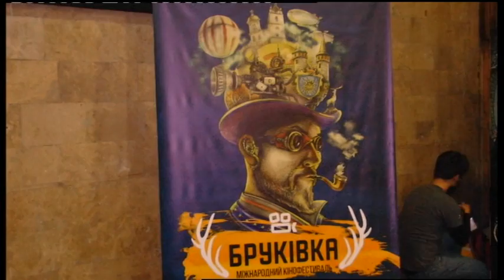12.09.2019. Новини. 17:00